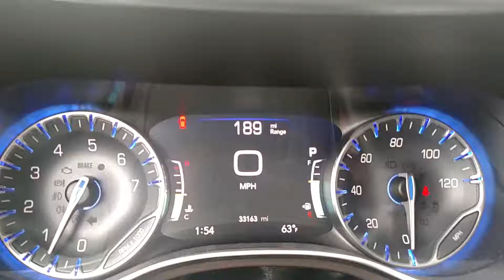2017 Chrysler Pacifica Blinker Sound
I decided to do a different type of video... maybe it'll get more views ;)